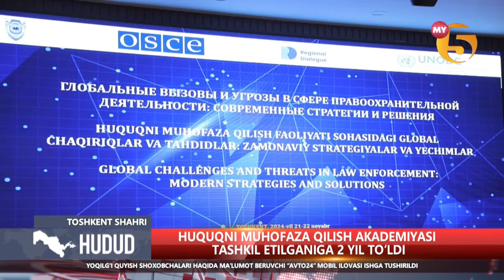Huquqni muhofaza qilish faoliyati sohasidagi global chaqiriqlar va tahdidlar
Ўзбекистон Республикаси Ҳуқуқни муҳофаза қилиш академияси ташкил этилганининг икки йиллигига бағишланган халқаро конференция